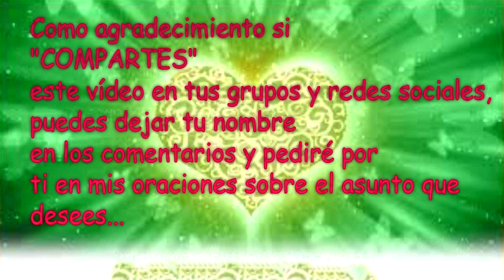💌 MENSAJES DE LOS ÁNGELES PARA TI - DIGEON 01 de Julio - Arcángel Rafael 💌